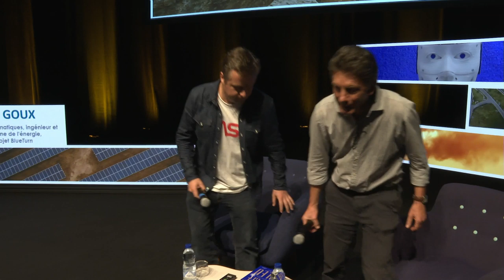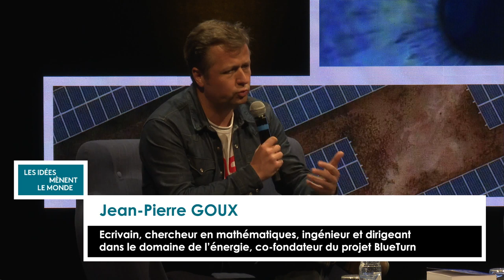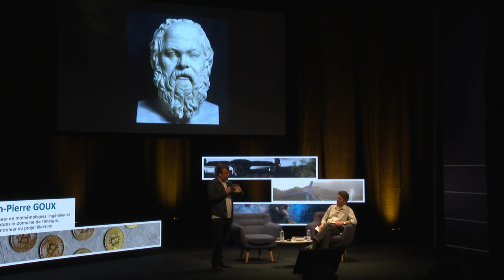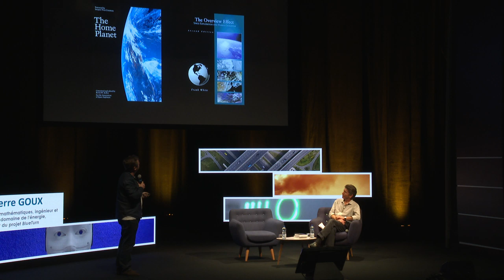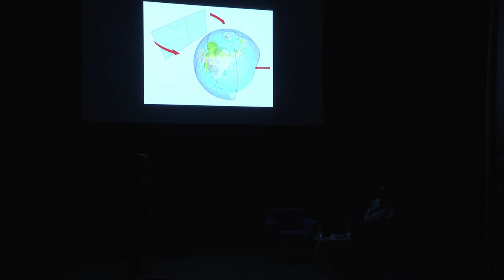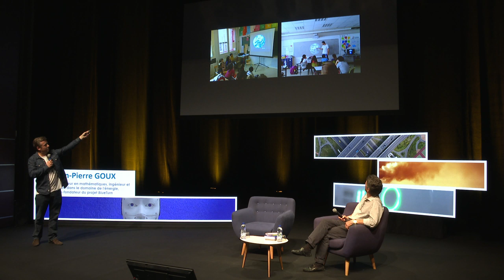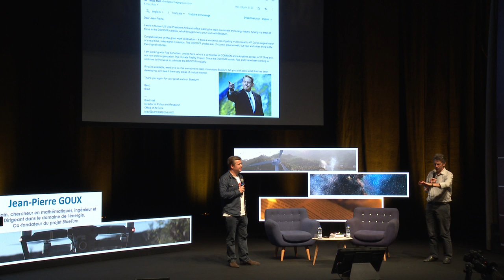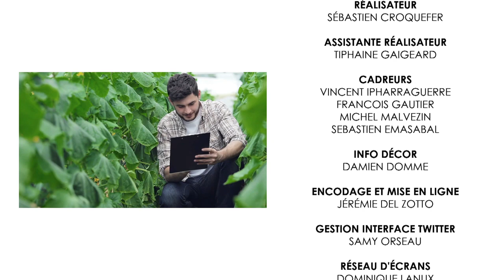Jean-Pierre GOUX - Rencontres Littéraires « Les Idées mènent le Monde » à Pau - 2018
Le vendredi 16 novembre à 21h00 au Palais Beaumont

« Notre planète bleue »

Jean-Pierre Goux est mathématicien. Il a longtemps cru qu'avec les maths, on pouvait changer le monde avant de se rendre compte que ce n'était pas si simple. Puis, à partir de la photo la plus célèbre de la Terre prise lors de la mission Apollo 17, le 7 décembre 1972, il a poursuivi le rêve que le monde tombe amoureux de la Terre comme les astronautes. C'est en suivant un projet de la NASA, à l'initiative de Al Gore, qu'il a pensé pouvoir réaliser ce rêve. En attendant sa concrétisation, il se met à écrire « Siècle Bleu », roman dans lequel il imagine un monde présent qui change en 28 jours.
Le projet de la NASA, finalement lancé en 2015, fournit une multitude d'images figées de notre planète. Il décide d'en faire une vidéo et créé le projet Bluturn avec l'ambition que le monde s'émerveille en prenant conscience qu'il était sur un même vaisseau.
Après nous avoir montré la planète en overview effect (effet de surplomb), il nous invite à tous nous approprier ces images selon nos envies.